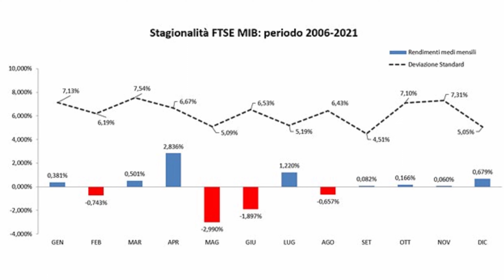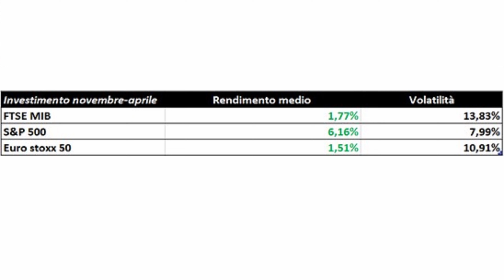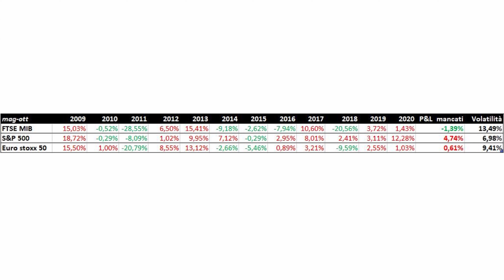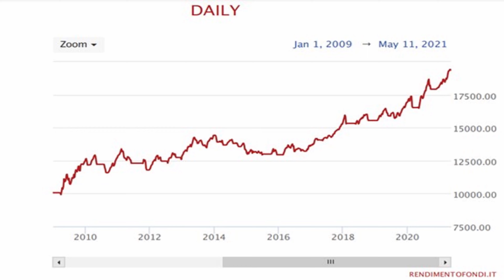SELL IN MAY AND GO AWAY? Luci ed ombre della stagionalità!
In questo video andremo a capire cos'è la stagionalità e come sfruttarla nei nostri investimenti. Andremo quindi ad analizzare un famoso detto di borsa, sell in may and go away, confrontando i risultati economici ottenuti con questa strategia e quelli ottenuti invece affidandosi al Trendycator di Rendimentofondi.it

Capitoli
00 - 00:00 | Presentazione
01 - 00:15 | Video intro
02 - 00:20 | Cos'è la stagionalità?
03 - 01:04 | La stagionalità è applicabile alle borse?
04 - 01:43 | Sell in may and go away
05 - 02:31 | Risultati pratici di questa strategia
06 - 04:23 | La correzione strategica del Trendycator
07 - 05:09 | Finale
Capitoli

Speriamo di averti presto fra i lettori di RendimentoFondi.